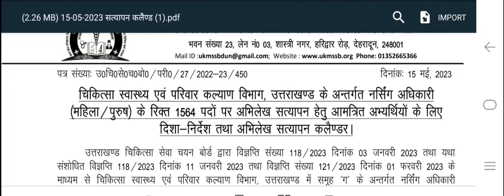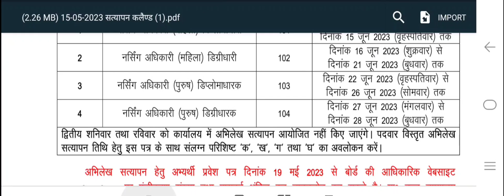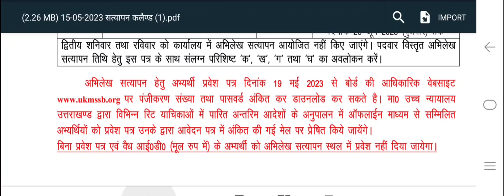उत्तराखंड स्वास्थ्य विभाग Nursing Officer भर्ती Latest Update !! खुशखबरी सभी Candidate के लिये